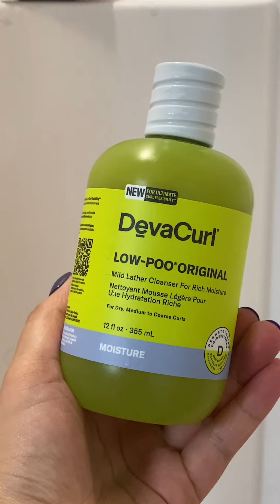3A/3B Curly Hair Routine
My full curly hair routine on my 3A/3B hair 🚿

Follow my shop @MickChic on the @shop.LTK app to shop this post and get my exclusive app-only content!